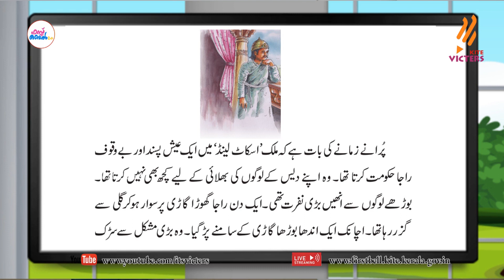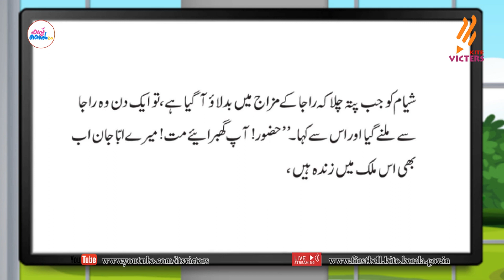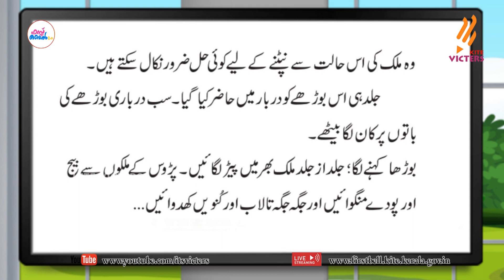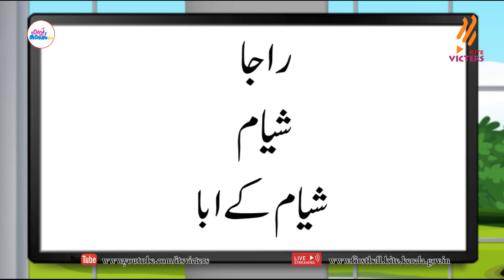First Bell 2.0 STD 09 Urdu Class 12